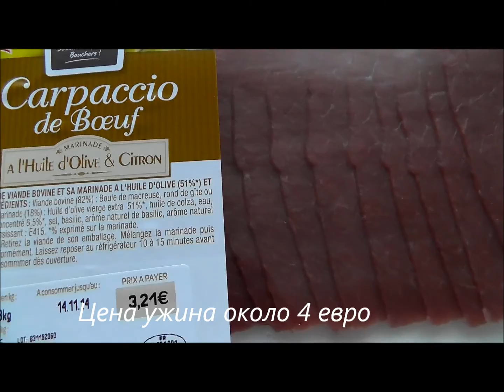Что я ем в течение дня.Цена завтрака,обеда и ужина.